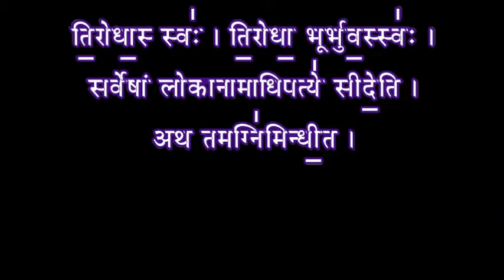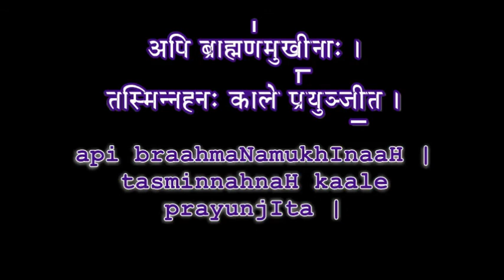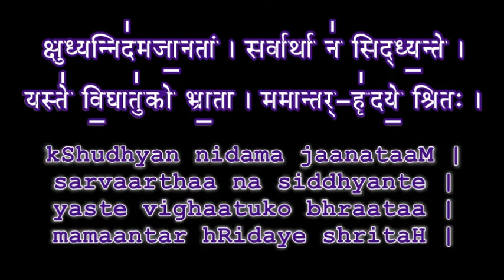Learn Aruna PrashnaH Part 88 Veda Classes